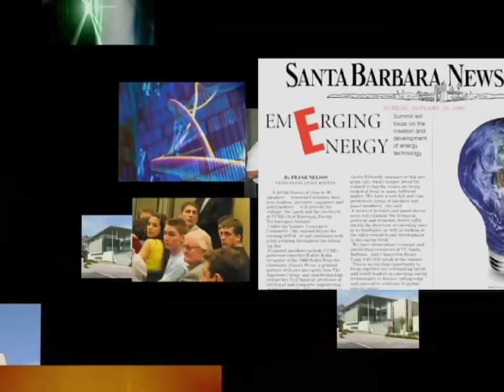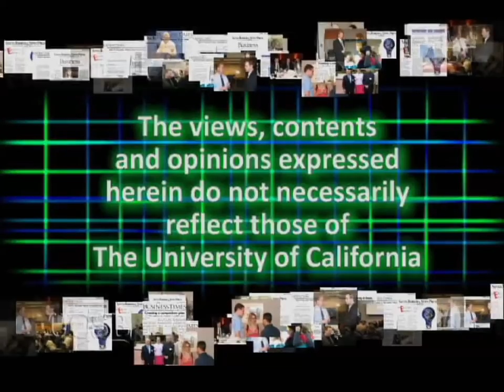John Ferriter Managing Director Octagon Entertainment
John Ferriter joined Octagon in 2010 as managing director of Octagon Entertainment. An Emmy-nominated producer, he has been instrumental in packaging and selling some of the most popular shows on television, including "Project Runway," "The Biggest Loser," numerous Garth Brooks specials, "Chelsea Lately" and "Keeping Up with the Kardashians," to name a few. He has also helped sign, develop and expand the careers of countless personalities, including Piers Morgan, Nancy O'Dell, Dr. Drew Pinsky and Arsenio Hall, among many others. With more than 20 years in the industry, Ferriter leads Octagon's entertainment initiatives to ensure the greatest impact for clients and broadest reach. Series: "Technology Management Program" [4/2013] [Business] [Show ID: 24431]